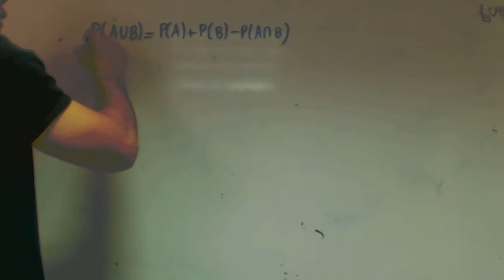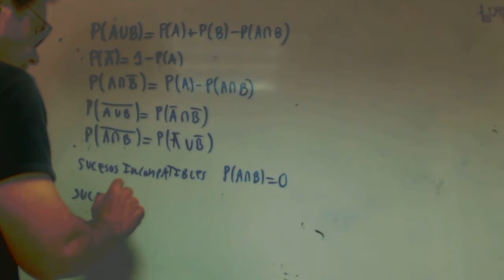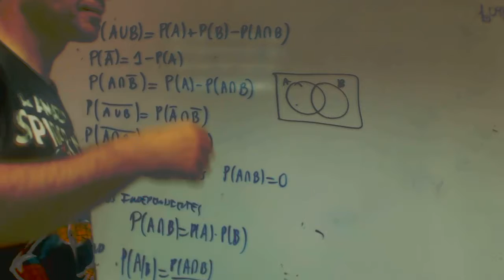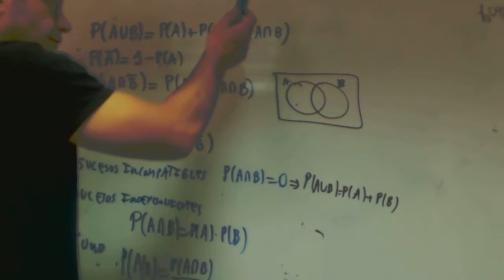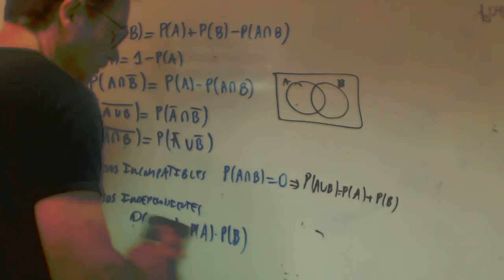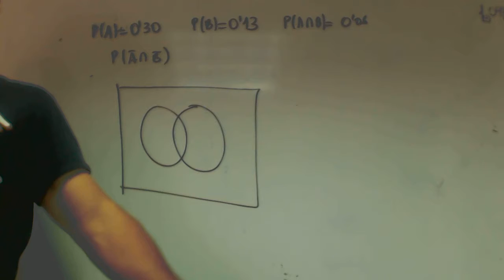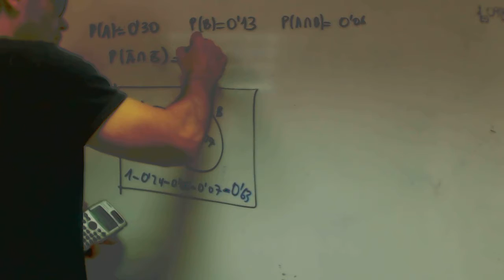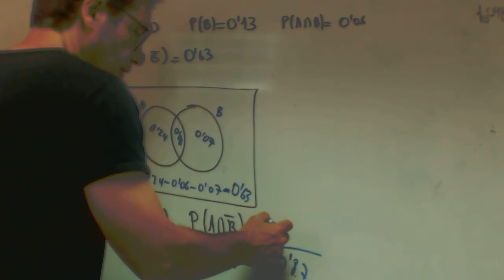Formulas de probabilidad Isa y Patricia Matematicas Academia Usero Estepona